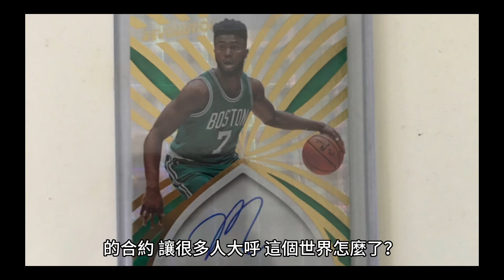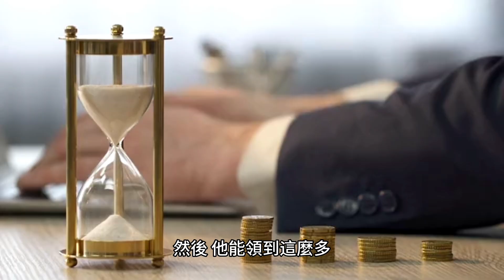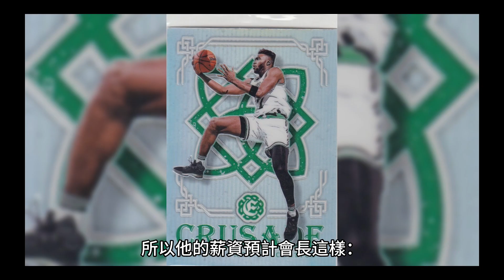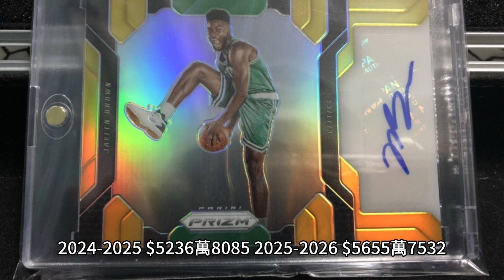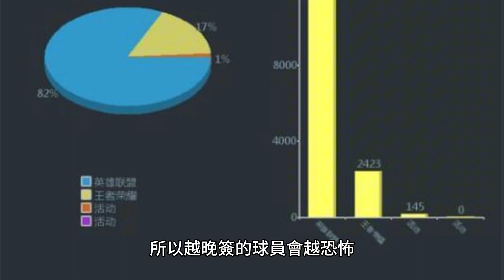麥可喬丹放到現在，可以拿到1.85億美金的薪水